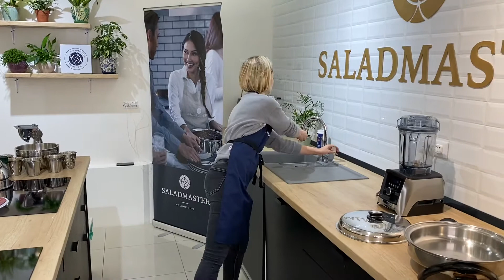Reteta in Saladmaster: Varza calita cu piept de rata.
O rețetă rapidă și sănătoasă, folosind vasele Saladmaster
Pentru mai multe informatii, ne puteti vizita pe cookforhealth.ro